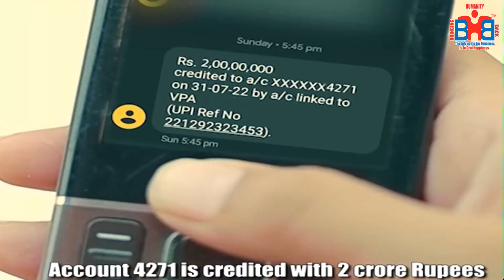How This Old Sweeper Became A Millionaire - Varun Pruthi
Don't try to be arrogant with pride when you have money or power as it always ends with a bad result.

ALL LINKS GIVEN IN THE CHANNEL's ABOUT SECTION.